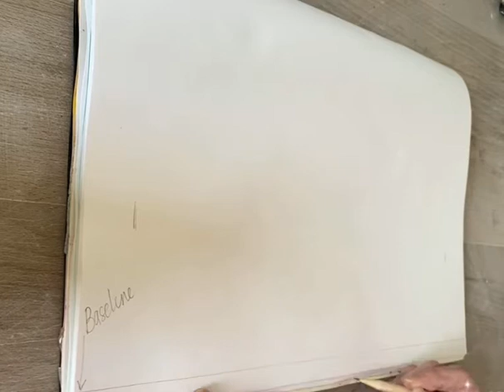Drawing a shoe.Stage 1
Year 9. March 2021